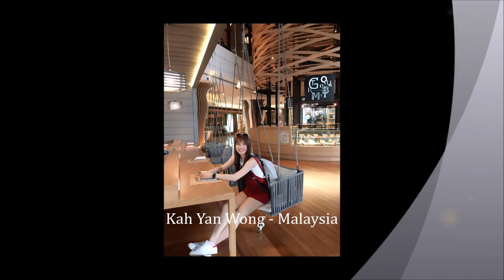St. Ambrose University International Student Graduates for December 2020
This photo slide show presents some of our international student graduates for the Fall 2020 semester.